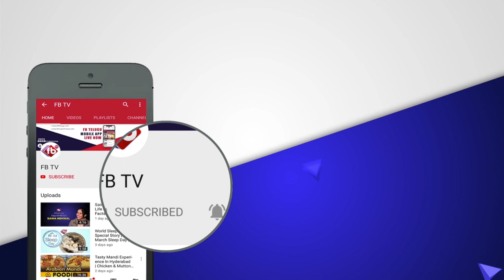ఫిబ్రవరి లో సిఎం గా కేటీఆర్? ముహూర్తం ఖరారు! | FB TV | Asvi Media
► About The Video :
ఫిబ్రవరి లో సిఎం గా కేటీఆర్? ముహూర్తం ఖరారు!